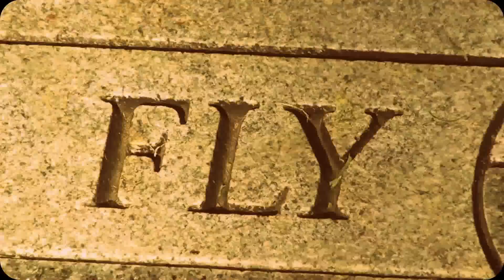BOB WESTFALL & JULIE LYTLE - TO LIVE'S TO FLY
Fort Worth, Texas - At the gravesite of Townes Van Zandt, Bob Westfall and Julie Lytle sing Van Zandt's "To Live's To Fly" on their tour from Vancouver, B.C. to Houston, Texas. May 2012. Find Bob's album "Diamonds For The Queen" on iTunes.